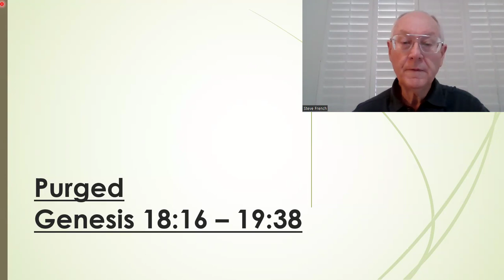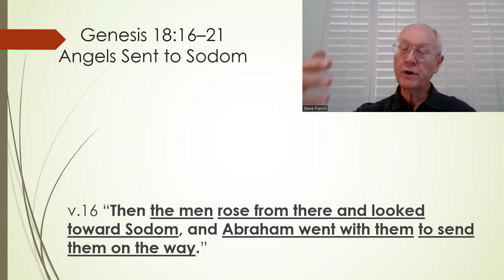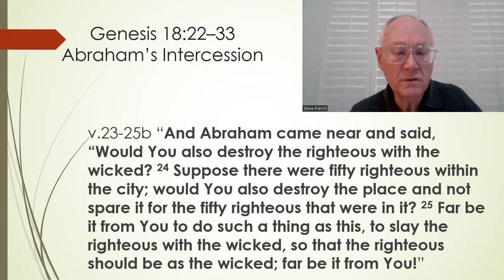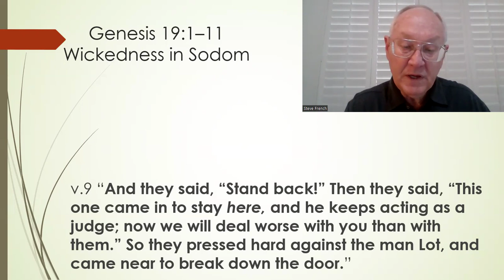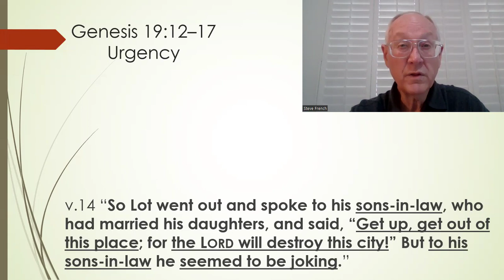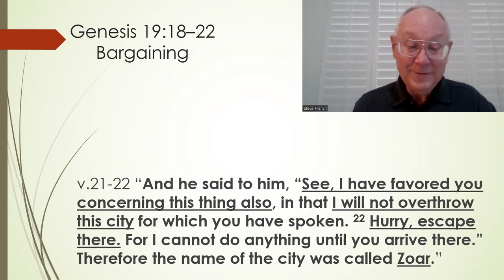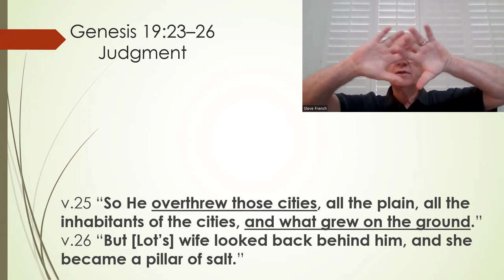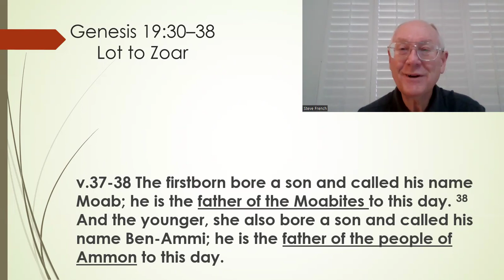FSBCG Bible Study 2-25-2024: Purged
Genesis 18:16 – 19:38 Bible Study for 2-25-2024